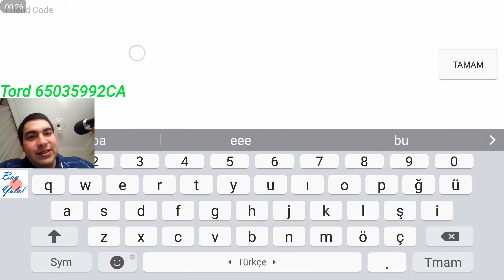I've just visited Tord's Monster Islands - My Singing Monsters